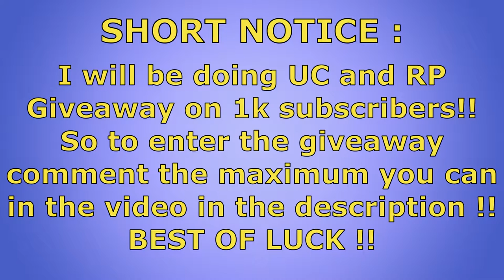BEST RECORD EVER IN TDM | LOW HP VS FULL TEAM | 200 IQ GAMEPLAY | PUBG MOBILE | Savvy Gaming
Played on : Samsung Galaxy A50
Recording with : Samsung Recorder
My Controller : IPEGA 9077 BATMAN CONTROLLER
Editing Software : Wondershare Filmora 9 , Movavi Video Editor 15 Plus